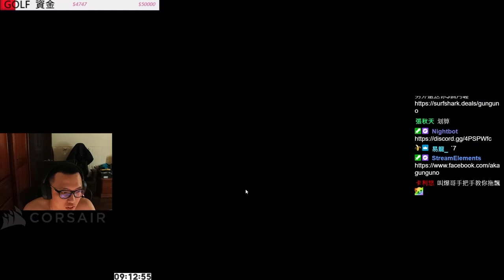🔫冠賢🔫APEX！到爆哥學校演講心得，現在高中生都不看TWITCH了 ! 淺談現在電競班生態